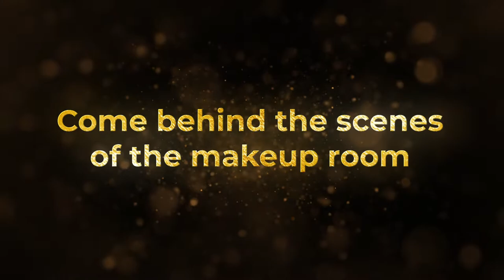CATS The Musical Behind the Scenes of the Make Up Room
Come and see how our cast transform into the iconic Jellicle Cats